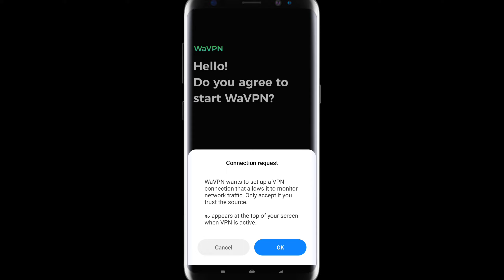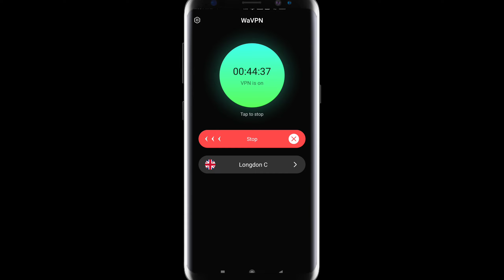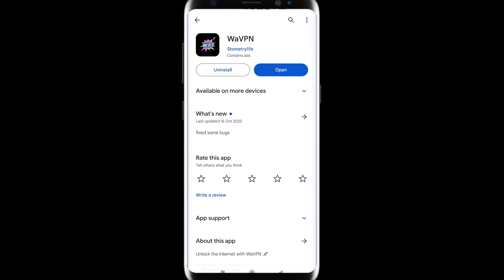wa vpn app kya hai | wa vpn app kaise use kare | How to use wa vpn app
wa vpn kya hota hai
wa vpn followers
wa vpn se kya hota hai
wa vpn kya hai
wa vpn se followers kaise badhaye
wa vpn app
wa vpn app kya hai
wa vpn app kaise use kare
How to use wa vpn app
wa vpn app kaise chalaye
Wa VPN
WaVpn
Wa Vpn App
wa vpn kaise use kare
wa vpn hindi
Technical Mohsim